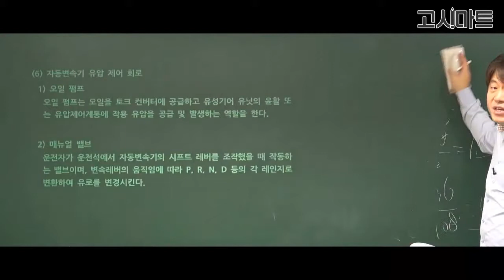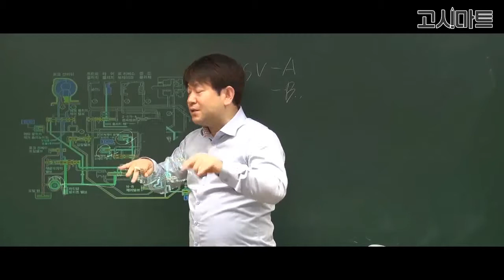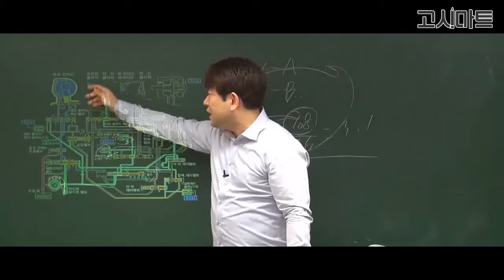운전직공무원_자동변속기 유압 제어 회로에 대한 설명